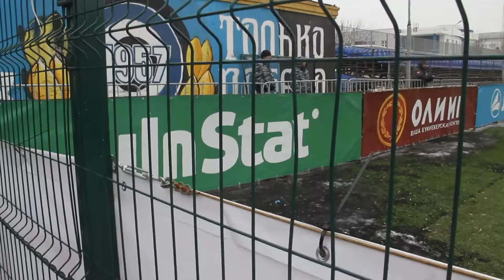Вокруг матча «Шинник» - «Балтика»